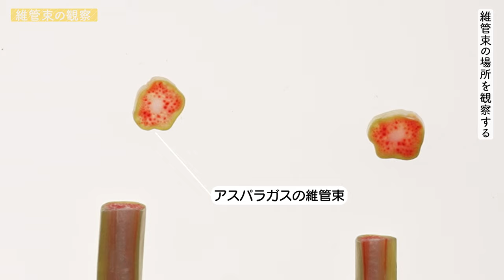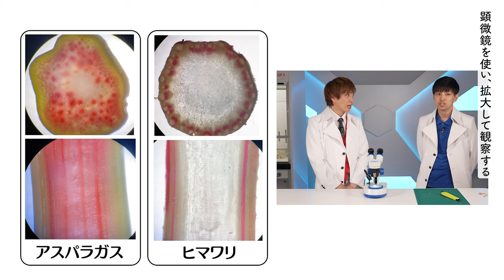単子葉類と双子葉類の特徴を見てみよう！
中学校で主に学習する実験の動画をシリーズで投稿していきます！

‹協力いただいたみなさま›

2021年より中学校の教科書改定があり、学習する学年が

19:55~20:00　コメント読みながら準備
20:00~20:50　自学タイム(コメントは読みません)
20:50~21:00　コメント読みながらまったり
21:00くらいに解散

●使用音源